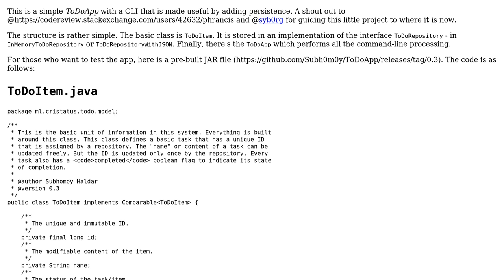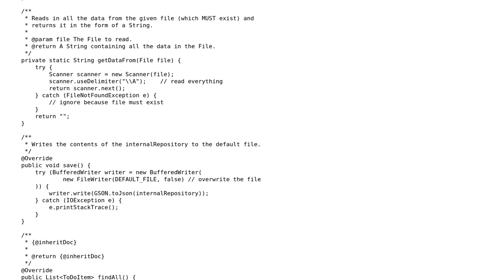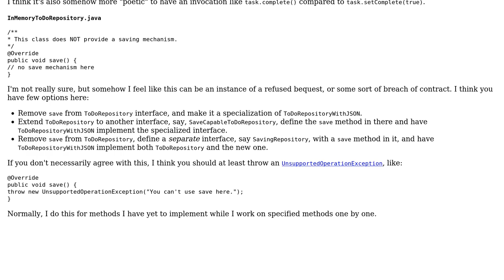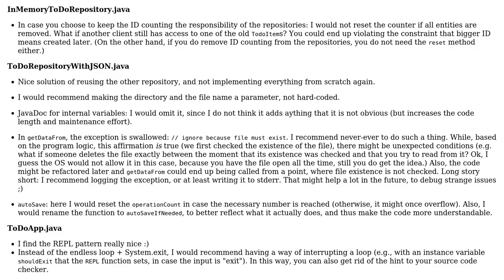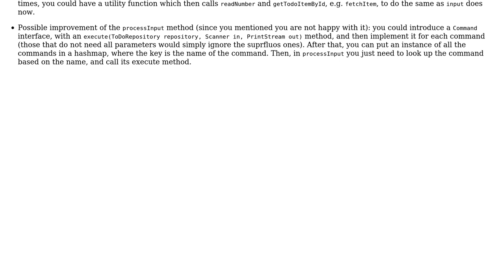Code Review: ToDoApp with persistence (using JSON) (2 Solutions!!)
Code Review: ToDoApp with persistence (using JSON)

With thanks & praise to God, and with thanks to the many people who have made this project possible! | Content (except music & images) licensed under CC BY-SA | Music | Images & others | With thanks to user Psycho Punch user Hungry Blue Dev user Attilio and the Stack Exchange Network Trademarks are property of their respective owners. You are responsible for your own actions.